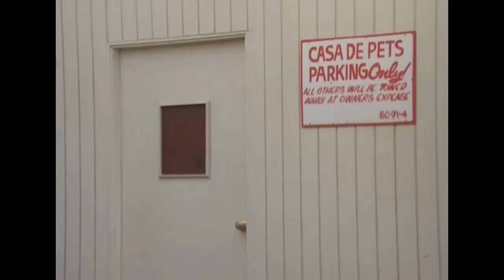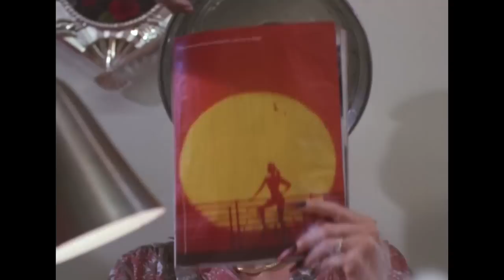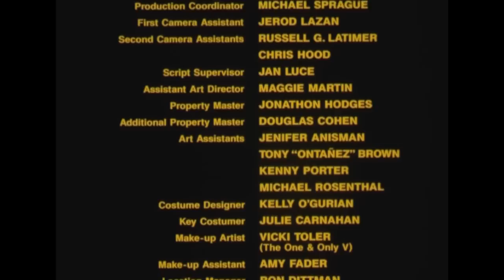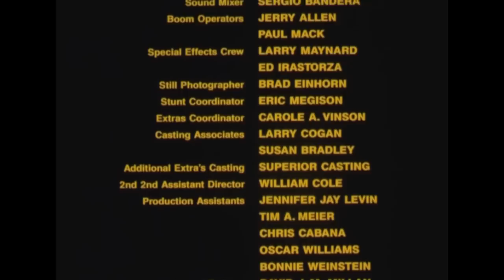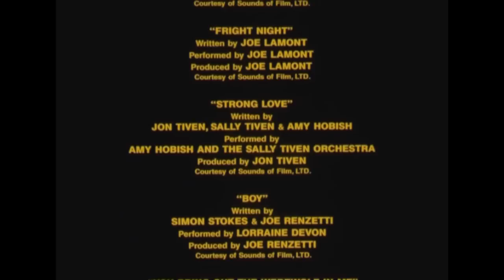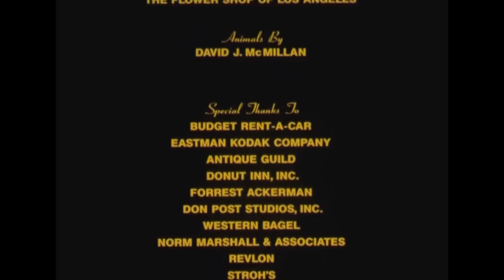My Mom's a Werewolf | Classic Horror Movie | John Saxon | English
My Mom's a Werewolf - After being bitten by a mysterious pet-shop owner, house-wife Leslie begins a gruesome transformation into a werewolf. Her only hope is her young daughter Jennifer who races against time to stop Leslie from turning into an animal for good.

My Mom's a Werewolf (1989)
Director: Michael Fischa
Writers: Mark Pirro
Stars: Susan Blakely, John Saxon, Tina Caspary
Genre: Comedy, Horror
Country: USA
Language: English
Also Known As: My Mum's a Werewolf
Release Date: May 1989 (USA)
Duration: 83 min
Filming Location: Sherman Oaks, California, USA

Storyline:
The frustrated housewife Leslie visits an animal shop to purchase a flea-collar. Unknowing that the owner is a werewolf, she accepts his invitation to lunch and later in his apartment. Through a bite in her toe he starts her slow transformation in a werewolf. Home again, she desperately tries to hide the often disgusting process from her family, but her daughter Jennifer and her - from horror magazines well educated - friend recognize what's going on, and help to kill the non-human.

Reviews:
"How did they get Susan Blakely and John Saxon in this one? I can only fathom when they read the script it was so far off from anything they've done, it might have sounded like fun. It's beyond silly. Yet, it works. And it's entertaining. Mark Pirro wrote the script but didn't direct. The film has a good cast and high production value for a Crown International release."-Written by Peter Bradford

Also Known As (AKA):
(original title) My Mom's a Werewolf
Australia My Mom's a Werewolf
Brazil Minha Mãe é um Lobisomem
Canada (French title) Ma mère est un loup-garou
Finland (video box title) Äitini on ihmissusi
France (video title) Maman est un loup-garou
France (DVD box title) Madame loup-garou
Hungary Farkasember a mamám
Italy La mamma è un lupo mannaro
Poland Moja mama jest wilkolakiem
Portugal A Minha Mãe é um Lobisomem
Soviet Union (Russian title) Моя мама - оборотень
Spain Mi madre es una mujer lobo
Sweden Ett odjur till morsa
UK My Mum's a Werewolf
USA My Mom's a Werewolf
West Germany Meine Mutter ist ein Werwolf

MORE MOVIES!